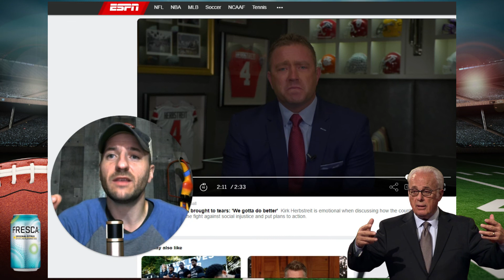KIRK HERBSTREET WEEPS On ESPN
Kirk Herbstreet is the latest to join the work revolution. here's why he is wrong and why it matters.